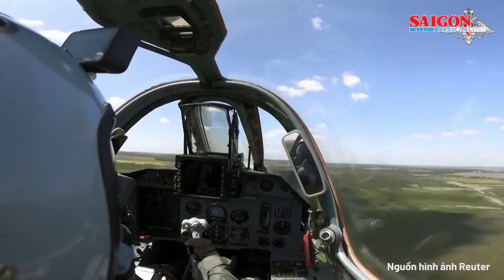Ukraine chính thức tấn công Nga, ồ ạt trút tên lửa HIMARS của Mỹ vào các mục tiêu của Moscow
SGGP | Ukraine đã lần đầu tiên phóng vũ khí do Mỹ sản xuất vào các mục tiêu bên trong lãnh thổ Nga sau khi Mỹ “bật đèn xanh”. Bộ Quốc phòng Nga và các blogger quân sự Nga đưa tin rằng Ukraine đã kích hoạt Hệ thống Tên lửa Pháo binh Cơ động Cao (HIMARS) nhằm vào các mục tiêu trong lãnh thổ Nga vào tối 1/6. “Đối phương đã bắt đầu sử dụng các hệ thống vũ khí do phương Tây sản xuất để tấn công lãnh thổ của Nga. Đây là những mảnh đạn pháo M142 HIMARS MLRS. Lực lượng phòng không của quân đội Nga đã phá hủy hơn 10 tên lửa trên bầu trời vùng Belgorod”, phóng viên chiến trường Nga kiêm truyền thông viên của Điện Kremlin Evgeniy Poddubny cho biết trên kênh tin nhắn Telegram, kèm theo đăng tải một số bức ảnh. Về phần mình, Ukraine chưa bình luận về thông tin trên.
Trước đó, Mỹ đã cho phép trong giới hạn đối với việc Ukraine sử dụng vũ khí do Mỹ sản xuất nhằm vào các mục tiêu bên trong lãnh thổ Nga sau nhiều lần trì hoãn do lo ngại căng thẳng leo thang. Phát biểu ngày 31/5, Ngoại trưởng Mỹ Antony Blinken xác nhận Tổng thống Joe Biden đã chấp thuận cho Ukraine sử dụng vũ khí của Mỹ để tấn công các mục tiêu trong lãnh thổ Nga, khi các mục tiêu này tấn công thành phố Kharkov của Ukraine. Tuy nhiên, ông Blinken không nói cụ thể liệu sự chấp thuận này của Mỹ có bao gồm việc để Ukraine tấn công các thành phố hay các mục tiêu khác nằm sâu hơn bên trong lãnh thổ Nga hay không.